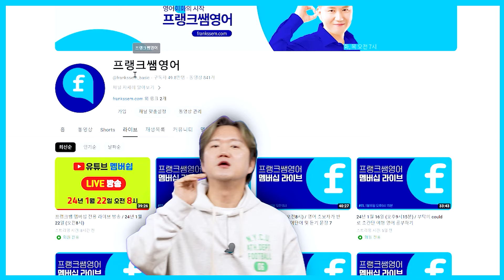프랭크쌤이 유튜브 멤버십을 시작합니다o(*^＠^*)o 많관부💙